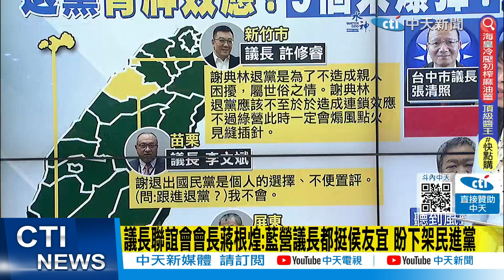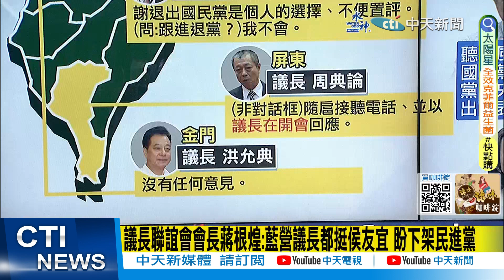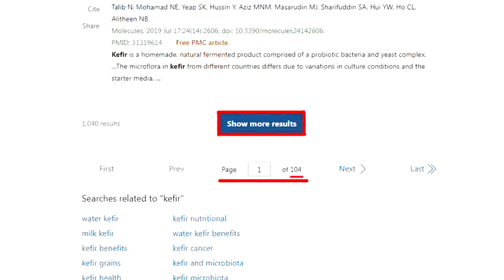【每日必看】謝典林退黨骨牌效應? 蔡正元抓藥"有三顆救命仙丹"｜還有救命仙丹? 牛煦庭:侯友宜要以總統高度回應 20230801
00:00 議長聯誼會會長蔣根煌:藍營議長都挺侯友宜 盼下架民進黨
02:45 謝典林退黨骨牌效應? 蔡正元抓藥"有三顆救命仙丹"
06:53 侯友宜"3人救命仙丹" 韓國瑜、盧秀燕、連勝文